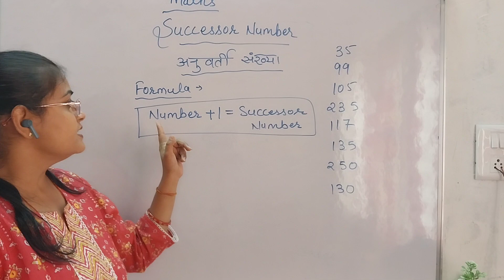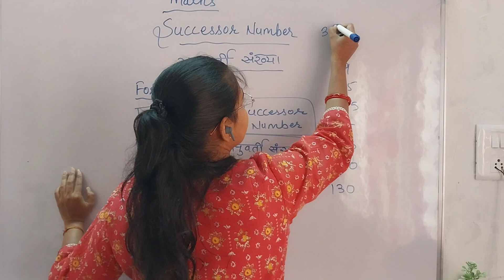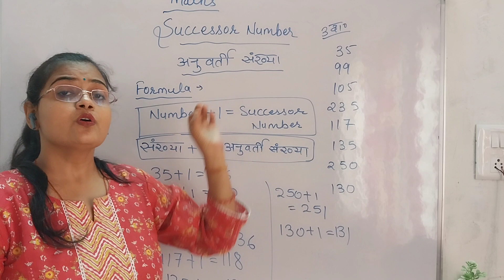What Is Successor Number |अनुवर्ती संख्या | Basic Maths for Class 1st to 5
What is Successor Number | अणुवर्ती संख्या क्या है |    Successor Number | Basic Maths for class 1st to 5

By Pratibha Ma'am
Swastik Education Academy